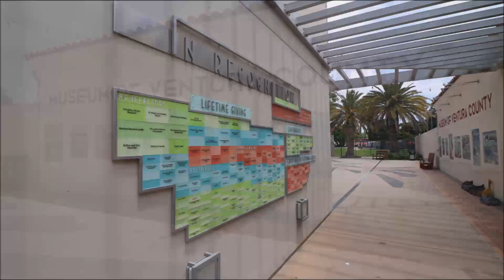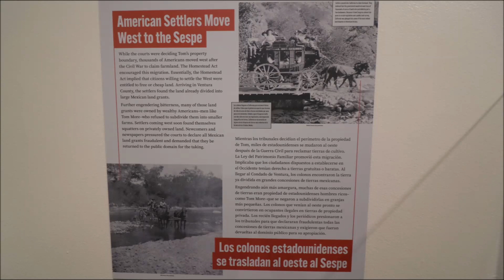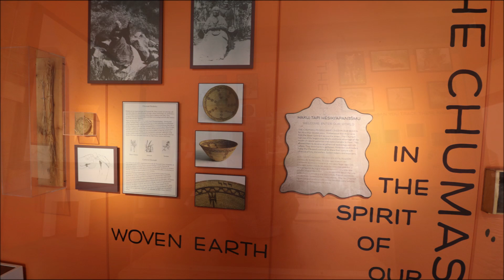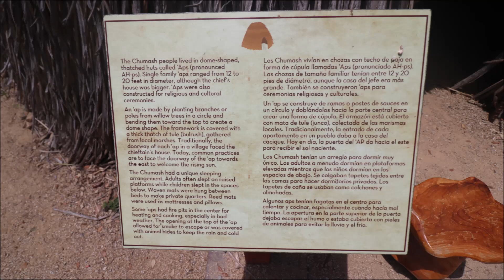Museum of Ventura County Tour